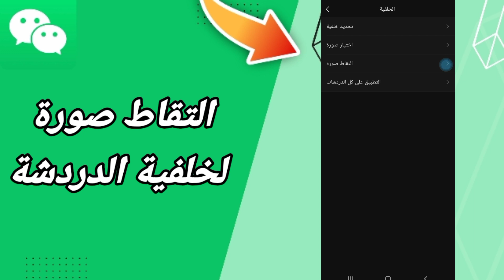كيفية طريقة التقاط صورة لخلفية الدردشة على تطبيق ويشات WeChat